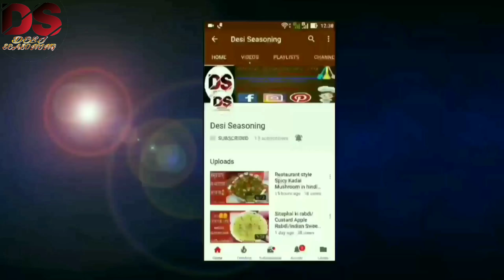Aromatic Chicken Liver Dum Biryani/Chicken Dum Biryani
Today I am preparing a very unique dish "Chicken Liver Biryani"

Chicken Liver Biryani
Ingredients

1.2 & 1/2 cups of basmati rice
2.750 grms chicken liver
3.3 large size onions
4.2 medium sized chopped tomatoes
5.1 small sized onion cut in 4 halves
6.6 green chillies
7.1 whole garlic
8.2 inches of chopped ginger
9.4 pinches of nutmeg powder
10.8 cloves
11.10 green cardamoms
12.3 inches of cinnamon stick
13.1 black cardamom
14.12 bay leaves
15.1 tsp turmeric powder
16.2 tsp dry red chilli powder
17.2 tsp cumin powder
18.2 tsp coriander powder
19.3 tbsp butter
20.1/2 tsp rose essence
21.Salt as per taste
22.Refined oil for cooking

Main Video Background Music Given by